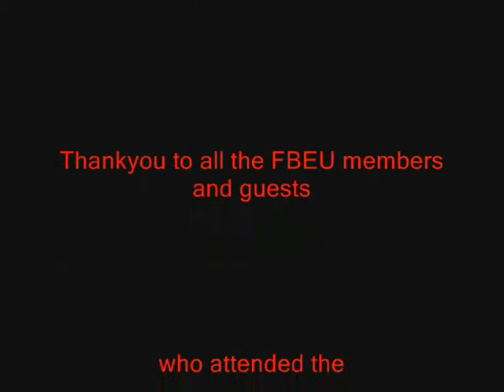FBEU Centenary AGM toast and closing speech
Final toast and closing speech at the FBEU Centenary event, Oct 2010, Overseas Passenger terminal, the Rocks, Sydney.